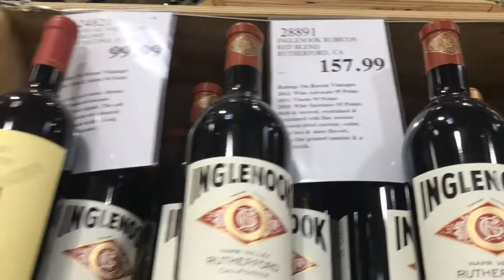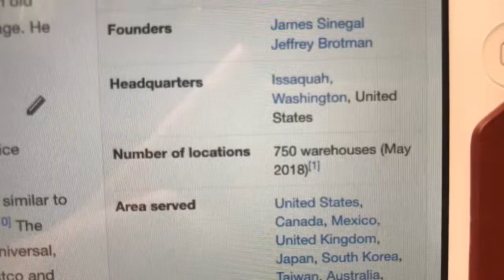Costco The Big Wholesale In The Worldwide | Tiệm bán sỉ lớn nhất ở Mỹ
Dream some thing big. ( the more you watch this channel the more $money come to you.)
      Start plan, what you will do after you receive it. ( every day ) do not limit your self, do not think how you get it. Law of attraction will
come Click on channel (dallasonlinetv ) to see more.
    Remember love people a round you.  Thank you very much.
(  Below are the best video how to get money fast)
( If you willing to dream = you will have it)